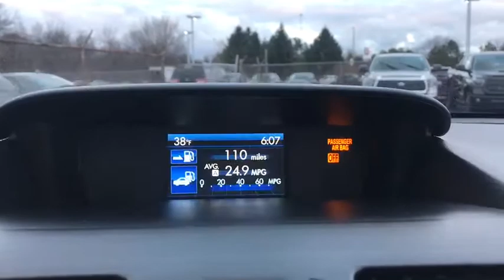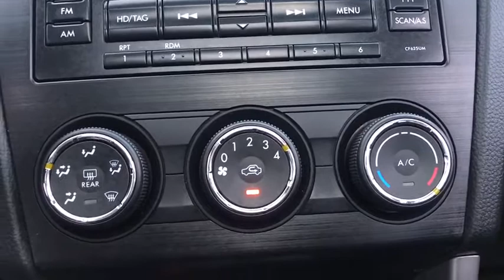2015 Subaru Forester Akron, Wadsworth, Canton, Barberton, Copley, OH J1683A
Crystal Black Silica Used 2015 Subaru Forester available in Akron, Ohio at Summit Toyota. Servicing the Wadsworth, Canton, Barberton, Copley, OH area.
2015 Subaru Forester 2.5i Premium - Stock#: J1683A - VIN#: JF2SJADC7FH580326

Summit Toyota
1535 Vernon Odom Blvd

ALL WHEEL DRIVE, CLEAN HISTORY, AMAZING VALUE, SUMMIT LIFETIME GUARANTEE...UNLIMITED TIME...UNLIMITED MILES...NATIONWIDE COVERAGE..., POWER MOONROOF!, Forester 2.5i Premium, 4D Sport Utility, 2.5L 4-Cylinder DOHC 16V VVT, Lineartronic CVT, AWD, Crystal Black Silica, black Cloth.brbrIt's no secret... you're looking for a car that ranks best in price and mileage. Luckily for you, we use Live Market Pricing. Live Market Pricing eliminates the guesswork and hours of research because we price our cars haggle-free and well below market value. Ask for your pricing summary today!***Call NOW for availability!*** Awards:br * 2015 IIHS Top Safety Pick+ * 2015 KBB.com 10 Best SUVs Under $25,000 * 2015 KBB.com 10 Best All-Wheel-Drive Vehicles Under $25,000 * 2015 KBB.com Brand Image Awards * 2015 KBB.com Best Resale Value Awards * 2015 KBB.com 5-Year Cost to Own Awards